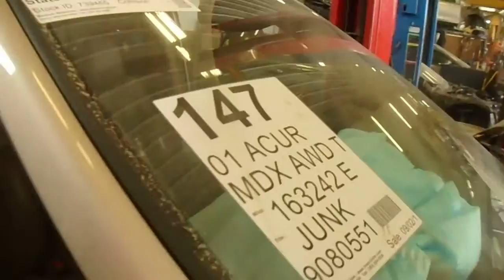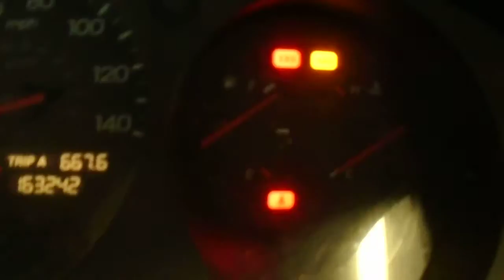15IX362 2001 ACURA MDX TOURING,3.5,A.T.,AWD,163242 MILES,MORRISON'S AUTO SALVAGE YARD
15IX362 2001 ACURA MDX TOURING,3.5,A.T.,AWD,163242 MILES,MORRISON'S AUTO SALVAGE YARD